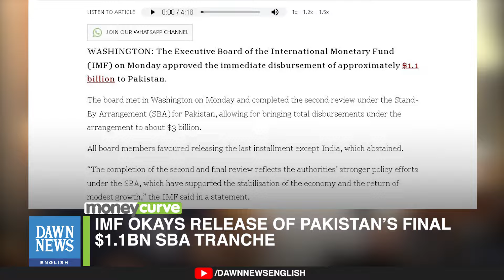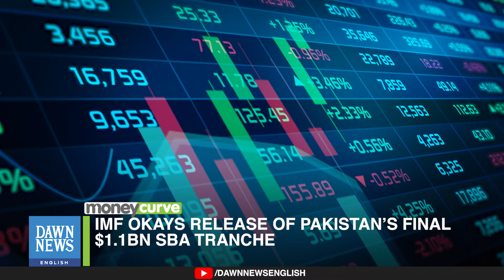IMF Okays Release of Pakistan's Final $1.1 billion SBA Tranche | Dawn News English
The Executive Board of the International Monetary Fund convened on Monday and approved the immediate disbursement of around $1.1 billion to Pakistan. This decision marks the completion of the second review under the Stand-By Arrangement for Pakistan, resulting in a total disbursement of approximately $3 billion under the arrangement. All members of the board supported the release of the final installment, with the exception of India, which abstained.